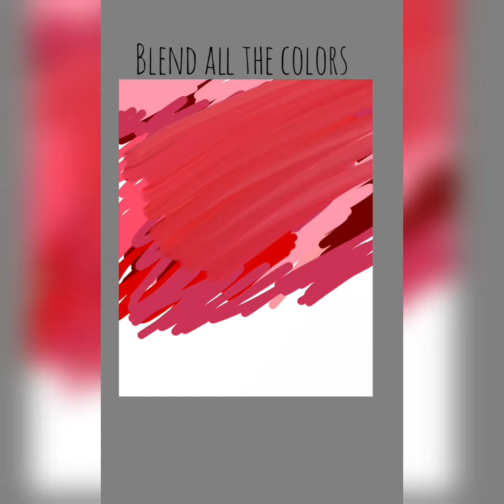Simple sketchbook tutorial 😁